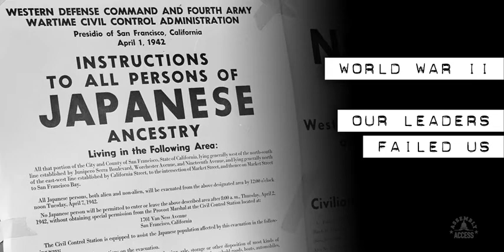Remembering the Unfairness and Shame of Japanese Internment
(Sacramento) - Assemblymember Kansen Chu (D-San Jose) and the State Assembly hold a special Japanese internment Day of Remembrance each year to remind everyone what happens when fear takes over. In December 1941 President Franklin D. Roosevelt signed into law Executive Order 9066, which effectively suspended the civil liberties of Americans of Japanese descent. Be part of the fight against fear, watch and share this Day of Remembrance video.